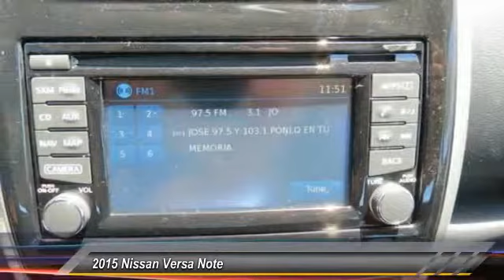2015 Nissan Versa Note new, Altima, Maxima, Sentra, 370Z, Murano, Fontana, Rancho Cucamonga, Ontario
2015 Nissan Versa Note SL

Fontana Nissan
16444 South Highland Avenue

2015 Nissan Versa Note - Don